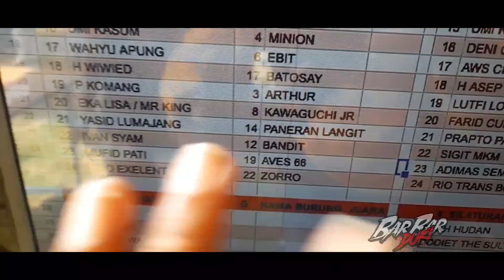MURAI ROBOT ‼️ TIDAK BOLEH KONCER A